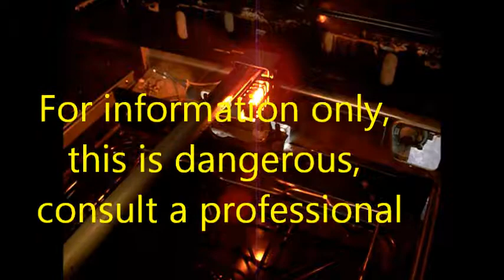Oven Bolws GFI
EconoPro Handy Services , 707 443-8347 PT 9-5